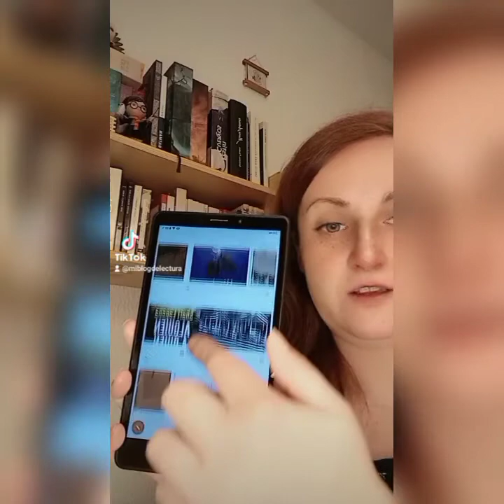Wrap Up abril 📚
Hoy os traigo los libros que me he leído en abril

📚 Las herederas de la singer de Ana Lena Rivera
📚 Maribel y la extraña familia de Miguel Mihura
📚 Antes de que se enfríe el café de Toshikazu Kawaguchi
📚 Alguien a quien conoces de Shari Lapena
📚 Hierba de brujas de Toti Martínez de Lezea